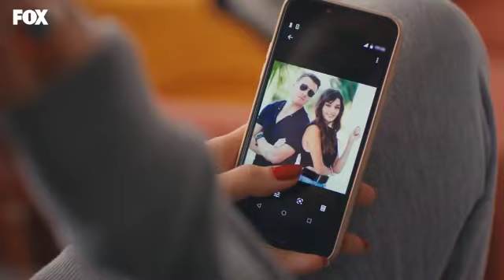Эда и Серкан ПЛАКАЛА (Леша Свик)